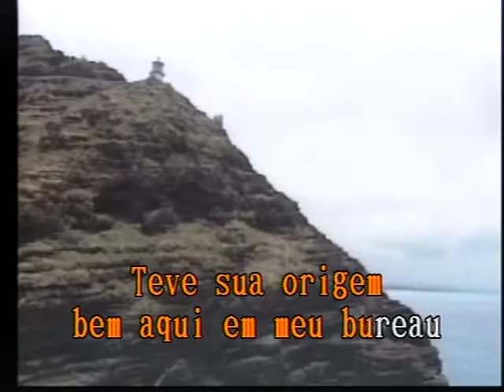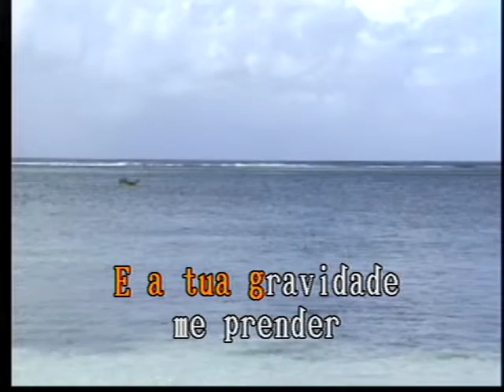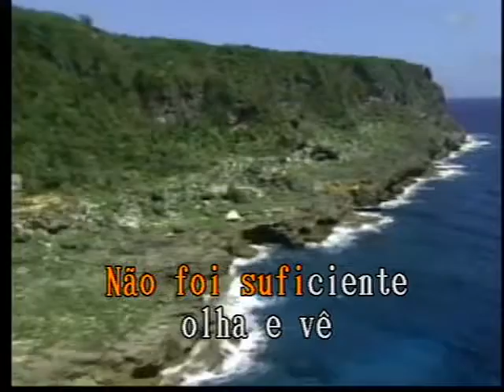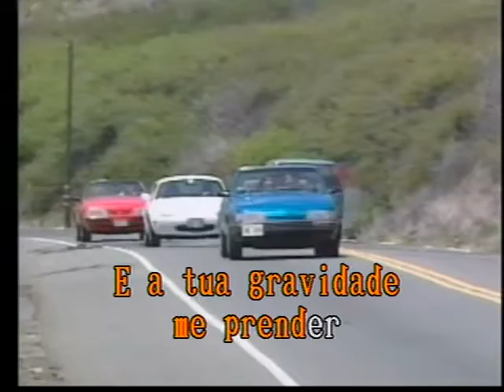Todo o Universo Las Rocas